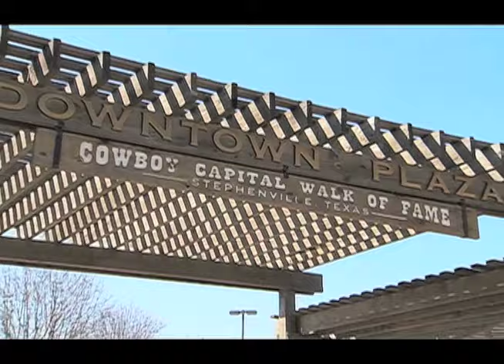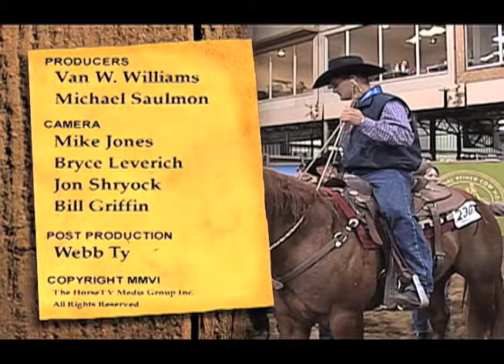NATIONAL REINED COW HORSE ASSOCIATION • OPEN BRIDLE COMPETITION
We head back to Stephenville, Texas for the Bayer Select National Reined Cow Horse Competition, where the Pro's and rising stars come together for some serious reining competition!